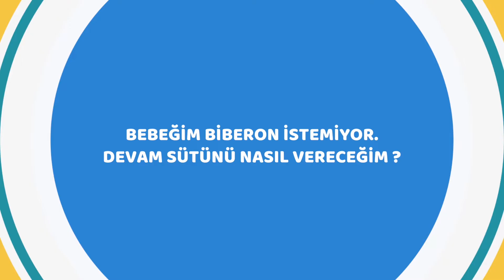Prof. Dr. Ömer Erdeve - Bebeğim biberon istemiyor. Devam sütünü nasıl vereceğim?